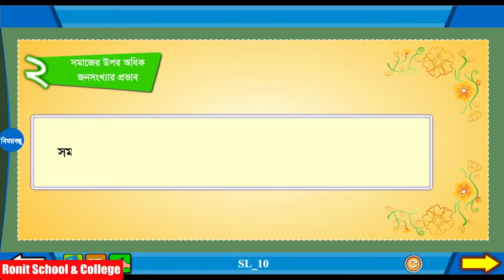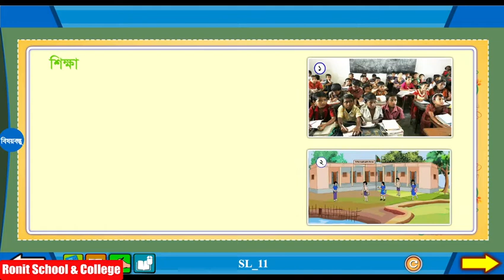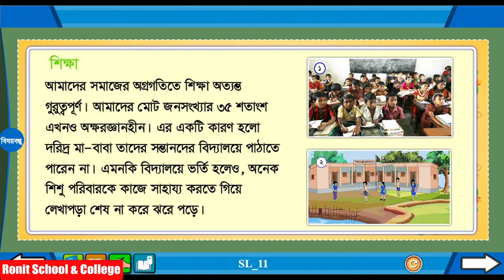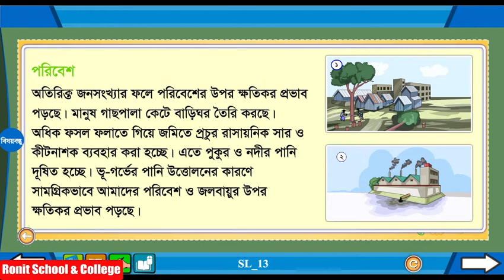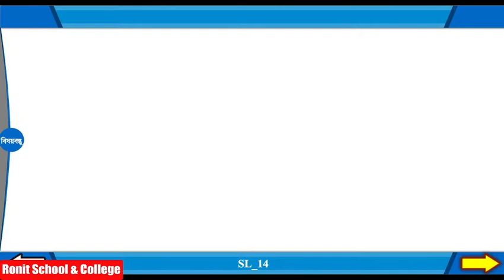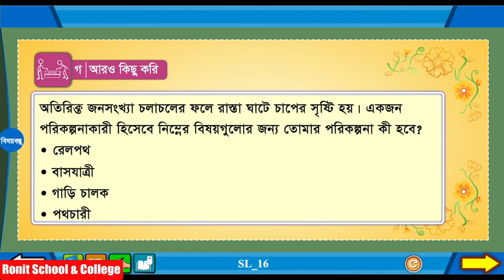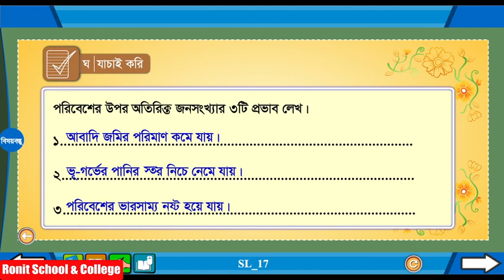Class 5 BGS Chapter-5 Part-2 |৫ম শ্রেণি বাংলাদেশ ও বিশ্বপরিচয় অধ্যায়-৫ পাঠ-২|Ronit School & College